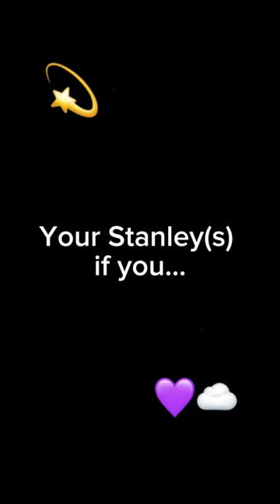Your Stanley if you… 💜💫